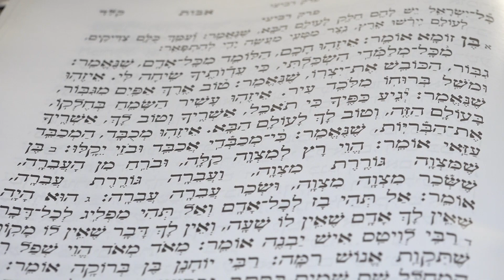О традициях и атрибутах праздника Рош а-шана говорил на Авторадио главный раввин ЕАО Эфраим Колпак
О наступлении Нового 5784-го года говорили сегодня на Авторадио. Эта впечатляющая своей величиной дата наступит в нынешнюю пятницу вечером по иудейскому календарю и будет ознаменована праздником Рош Ха-Шана. Раввин Биробиджана и ЕАО Эфраим Колпак объяснил, откуда такие цифры...